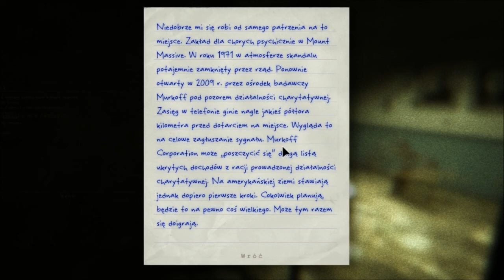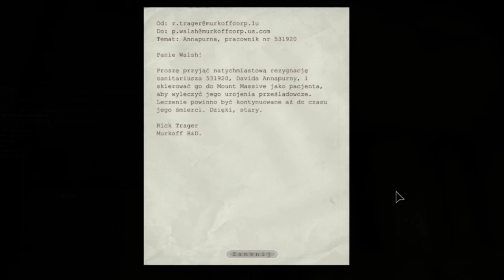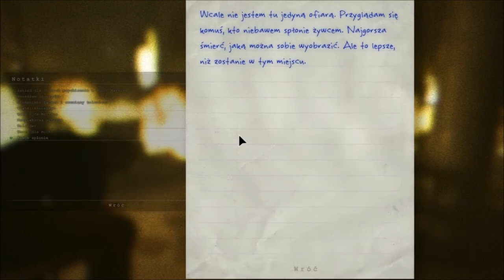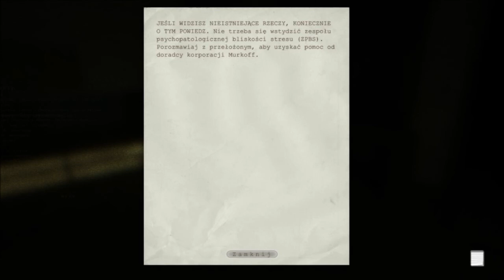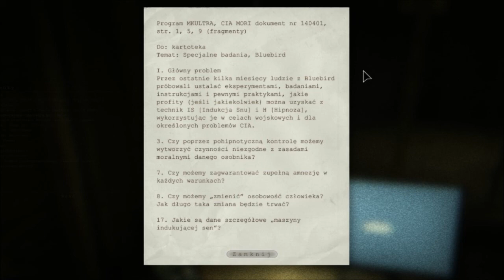Outlast | Część 7 | Nigdy się tak nie przestraszyłem!